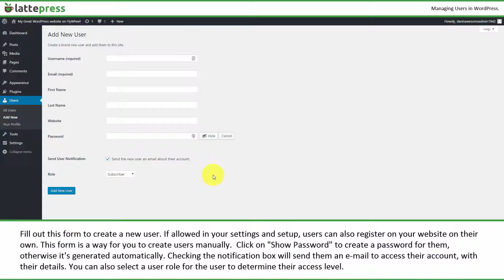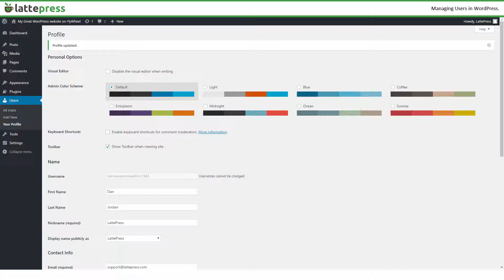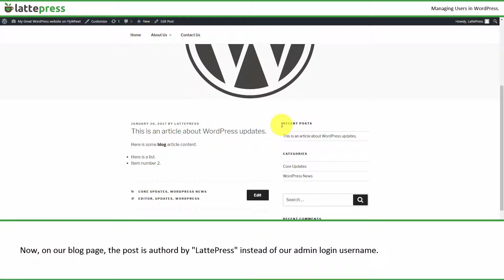[Outdated] [v4.94] WordPress Tutorial - Managing WordPress Users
Important Info - Please Read

WordPress and related plugins and tutorials get updated on a regular basis and so we regularly update our video tutorials. The link below will always have the latest videos on WordPress Basics - make sure you're watching the latest version! We keep the [Latest] Playlists updated with the most recent versions of all of our tutorials.

Latest Playlist for WordPress Basics (A Tour of the WordPress Dashboard)

Relevant Links

Join Us!

LattePress is a free WordPress training system, geared towards helping individuals, entrepreneurs and small businesses launch their websites with WordPress.